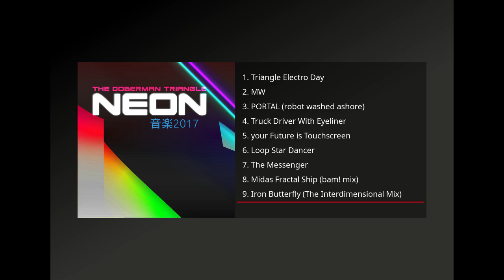NEON 2017 (2015) FULL ALBUM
The Doberman Triangle is an electronic fusion virtual band produced by Gomez Kabuki.

NEON 2017, also released as  NEON 音楽2017 (NEON Ongaku 2017), is the second album release by electronic fusion band The Doberman Triangle. It features Future bass/8bit music in a 3 am retro videogame atmosphere.

Tracklist:
1.Triangle Electro Day 05:50
2.MW 04:29
3.PORTAL (robot washed ashore) 04:49
4.Truck Driver With Eyeliner 04:44
5.your Future is Touchscreen 04:39
6.Loop Star Dancer 06:08
7.The Messenger 03:26
8.Midas Fractal Ship (bam! mix) 04:26
9.Iron Butterfly (The Interdimensional Mix) 08:03

Download The Doberman Triangle Discography:
2020 COLORS: You are not alone

Our albums are named after different properties of light.
You may use our tracks under a Creative commons attributive license.